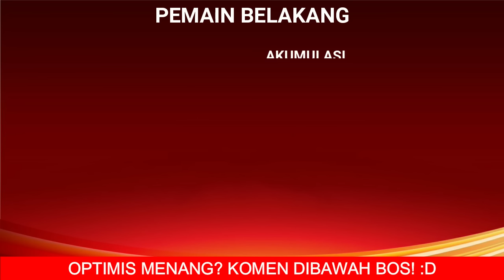Jadwal Kualifikasi Piala Dunia 2026 - Indonesia vs Arab Saudi - Jadwal Timnas Indonesia Live RCTI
Jadwal kualifikasi piala dunia tahun 2026